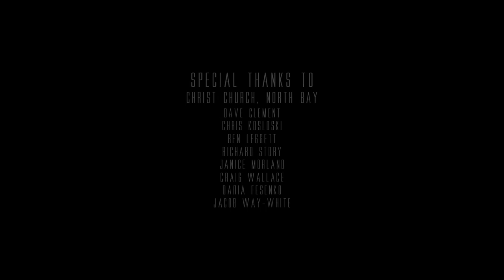Seeing Sound (2018) Short Documentary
Seeing Sound (2018) Student Short Documentary - Canadore College

Director/ Director of Photography : Alec Jordan
First Assistant Camera/Gaffer : Jordan Vandenberg
Sound/Grip/Transport : Curtis Carriere

Special Thanks : Christ Church, North Bay, ON & Jacob Way-White

Best Student Short - North Bay Film Festival 2018